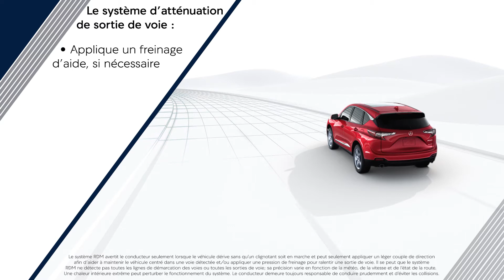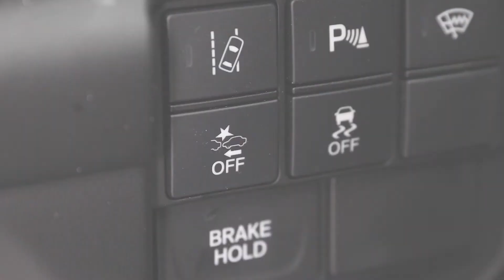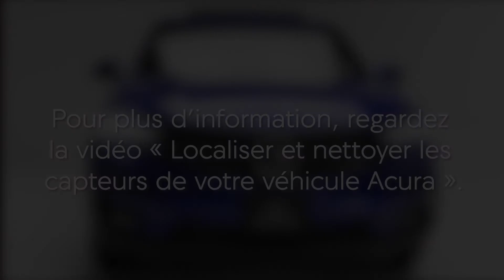Comment utiliser le système d’aide au respect des voies (RDX)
Le système d’aide au respect des voies vous aide à diriger plus précisément et à garder le véhicule plus centré dans sa voie afin que vous puissiez vous sentir plus en contrôle, en particulier sur les routes étroites.